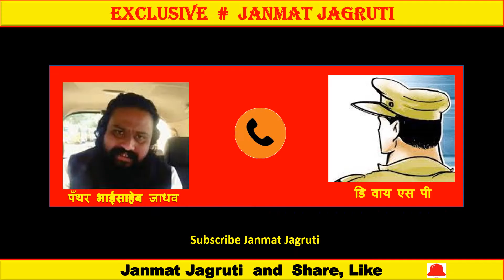अंकुश गायकवाड हत्याकांड आरोपी मोकाट ! पॅन्थर भाईसाहेब जाधव आक्रमक फोनवरून डि वाय एस पी विचारला जाब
अंकुश गायकवाड हत्याकांड आरोपी मोकाट
पॅन्थर भाईसाहेब जाधव आक्रमक
फोनवरून डि वाय एस पी विचारला जाब